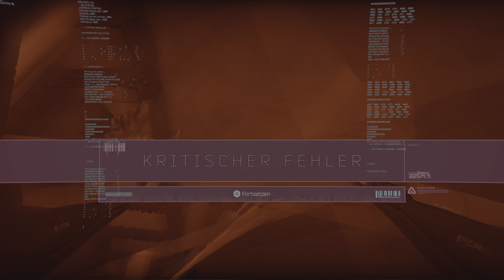Das Bike von ,,, Ghostrunner 2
Ab ca 30 min bekomm ich das Bike ,,, und das game wird noch schneller ! 😨😨😨😨😨😨😨😨